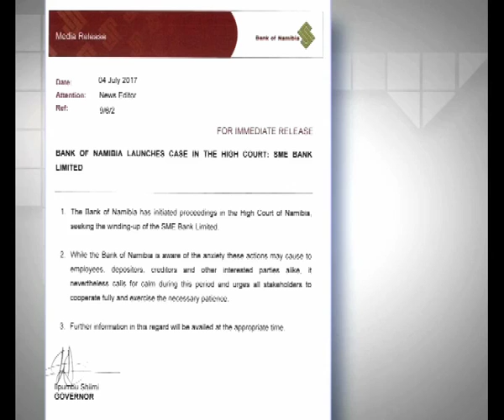Bank of Namibia files court application seeking SME Bank closure - NBC